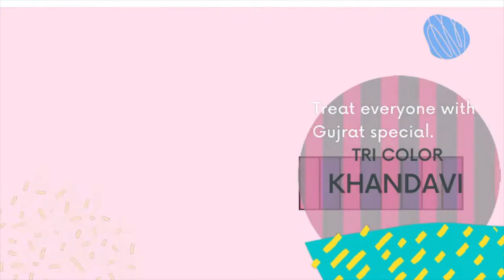Gujarati Khandvi | गुजराती खांडवी | Khandvi Recipe | झटपट खांडवी | 20 मिनट में गुजराती फरसान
Ingredients
For Khandvi Batter
1 cup Gram flour
1 cup Curd
2 cup Water
1 tsp Ginger paste
1/2 tbsp Turmeric powder
1/2 tsp Red chilli powder

For Filling
4 tbsp Fresh Coconut (grated)
2 tbsp Coriander leaves (finely chopped)

For Tempering
3 tsp Oil
1/2 tsp Mustard seeds
1 tsp Sesame seed (roasted)
2 tbsp Curry leaves (chopped)
1/4  tsp Asafoetida
2 Green chilli (slit)

Process
In a bowl, add gram flour, curd, turmeric powder, red chilli powder, ginger paste,  salt to taste.

In another bowl, add 2 cups of buttermilk and 1 cup water and mix well.

Add little by little water into the bowl and whisk well.
Make sure there is no lump in the batter.

For color divide the mix into parts and add spinach in one part, in the second part add beetroot purée.

In a kadhai, add the mixture and cook stirring continuously till it becomes a smooth thick batter on medium flame to low flame.

Quickly spread the mixture over the greased thalis as thinly as possible. while the batter is still hot.

Then leave it for 10-15 min to set and cool completely, cut into strips two inches wide and sprinkle some grated coconut, red Kashmiri chilli, sesame seeds (roasted) coriander leaves and roll the strips tightly with firm hands.

For Tempering
Heat oil in a pan, add mustard seeds, asafetida, sesame seeds, curry leaves let it splutter. Then add green chillies, and salt to taste.